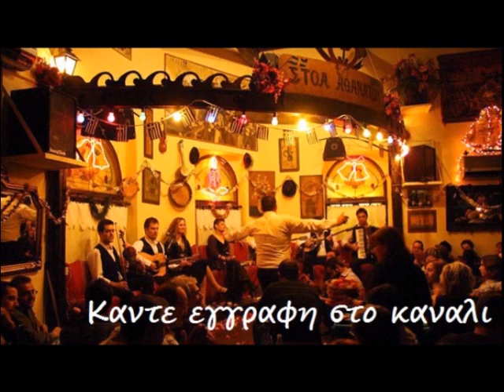Της ταβέρνας το ρολόι - (Ελεωνόρα Ζουγανέλη) live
Στην Υγεια μας ρε παιδια
Στην Υγεια μας
Stin igia mas re paidia
bouzouki
ταξιμι taksimi
μπουζουκι ζευμπεκικο τσιφτετελι ρεμπετικο ρερμπετικα
bouzouki zempekiko zeimpekiko tsifteteli ζεμπεκικο rempetiko rempetika rebetiko rebetika bouzoukia μπουζουκια
live xasaposerviko χασαποσερβικο συρτακι sirtaki μπαγλαμας
ντεφι ρεμπεταδικο βαμβακαρης καζαντζιδης μητροπανος αδαμαντιδης μπασης ζαγοραιος ταξιμι πενια λαικα
ρεμπετικα τραγουδια λιστα
ρεμπετικα τραγουδια
ρεμπετικα αθηνα
ρεμπετικα τραγουδια στιχοι
ρεμπετικα απαγορευμενα
ρεμπετικα τραγουδια παλια
ρεμπετικα στην υγεια μας
ρεμπετικα ζουζουνια
ρεμπετικα χασικλιδικα
ρεμπετικα ραδιο
ρεμπετικα athens
ρεμπετικα best of
ρεμπετικα blues
ρεμπετικα blogspot
ρεμπετικα blog
ρεμπετικα chords
ρεμπετικα cd
ολα τα ρεμπετικα cd
ρεμπετικα τραγουδια cd
ρεμπετικα live cd
ρεμπετικα download
download ρεμπετικα τραγουδια
απαγορευμενα ρεμπετικα download
ρεμπετικα τραγουδια download free
ρεμπετικα συλλογη download
ρεμπετικα mp3 download
ολα τα ρεμπετικα download
τα απαγορευμενα ρεμπετικα download
τα καλυτερα ρεμπετικα download
e radio ρεμπετικα
ρεμπετικα fm
ρεμπετικα fm live
ρεμπετικα fm radio
ρεμπετικα facebook
ρεμπετικα full
ρεμπετικα forum
free ρεμπετικα τραγουδια
ρεμπετικα guitar pro
ρεμπετικα μιχ γιαννης
ρεμπετικα instrumental
ρεμπετικα κιθαρα
ρεμπετικα καραοκε
ρεμπετικα κυριακη μεσημερι
ρεμπετικα και λαικα
ρεμπετικα καισαριανη
ρεμπετικα κατοχης
ρεμπετικα κιθαρας
ρεμπετικα καβουρας
ρεμπετικα κυψελη
ρεμπετικα κυριακη βραδυ
ρεμπετικα live
ρεμπετικα live radio
ρεμπετικα live αθηνα
ρεμπετικα live fm
ρεμπετικα live θεσσαλονικη
ρεμπετικα list
ρεμπετικα lyrics
ρεμπετικα τραγουδια live
ραδιο ρεμπετικα live
ρεμπετικα mix
ρεμπετικα mp3
ρεμπετικα mix 3 γιαννης
ρεμπετικα meaning
ρεμπετικα mix 2014
ρεμπετικα midi files
ρεμπετικα midi
ρεμπετικα mp3 free
ρεμπετικα νον στοπ
ρεμπετικα ντουετα
ρεμπετικα νταλαρασ
ρεμπετικα νεα ιωνια
ρεμπετικα νεα φιλαδελφεια
ρεμπετικα νοτια προαστια
ρεμπετικα νικολαιδης
ρεμπετικα ν. φιλαδελφεια
ρεμπετικα νεες εκτελεσεις
ρεμπετικα νεα χαλκηδονα
ρεμπετικα οργανα
ρεμπετικα ονοματα
ρεμπετικα ο φωντας
ρεμπετικα οργανικα
ρεμπετικα ο καβουρας
ρεμπετικα ολα
ρεμπετικα ορισμος
ρεμπετικα ορχηστρικα
ρεμπετικα online radio
ρεμπετικα online
ρεμπετικα pdf
ρεμπετικα playlist youtube
ρεμπετικα τραγουδια pdf
ρεμπετικα στιχοι pdf
ρεμπετικα τραγουδια πετροπουλος pdf
ρεμπετικα remix
ρεμπετικα radio
ρεμπετικα ρεμπετικα
ρεμπετικα ringtones
ρεμπετικα τραγουδια radio
ρεμπετικα web radio
ρεμπετικα sealabs
swing ρεμπετικα
ρεμπετικα non stop
ρεμπετικα τραγουδια non stop
ρεμπετικα tabs